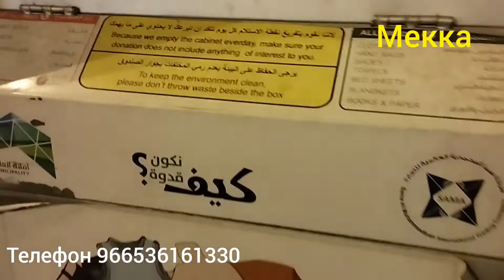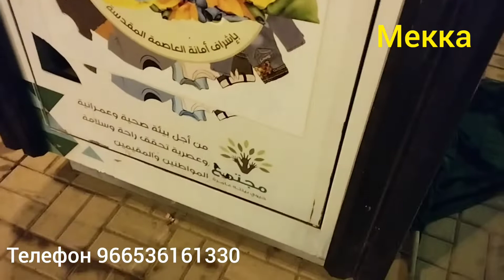Ночная прогулка по городу Мекка, район аль Азизия. Саудовская Аравия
Umrahajj.company

визы в саудовскую аравию недорого
умра виза, тур виза, хадж виза, рабочая виза в саудию